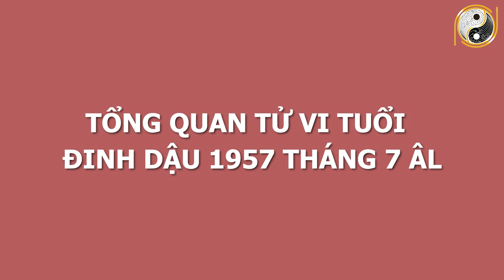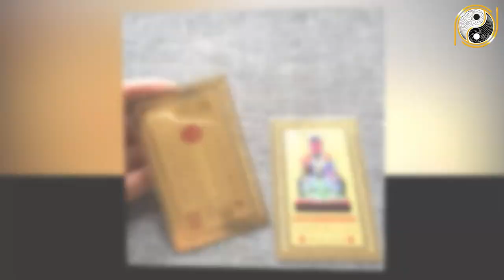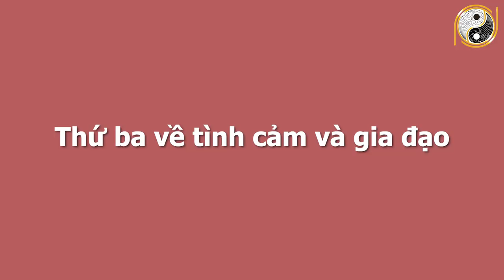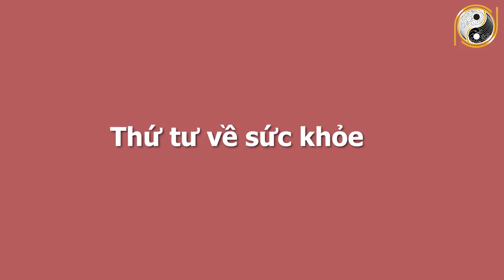Xem Tử Vi Tuổi Đinh Dậu 1957 Tháng 7 Âm Lịch Số Đỏ Như Son, Trúng Tiền Tỷ, GIÀU SANG SUNG SƯỚNG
01. Linh phù giải hạn
02. Hồ lô hóa giải Ngũ Hoàng
03. Mai Hoa Phú Quý
04. Gương bát quái tinh cầu
05. Kim bài thái tuế 2023
06. Vòng tam hợp Dần Ngọ Tuất
07. Vòng tam hợp Thân Tý Thìn
08. Vòng tam hợp Hợi Mão Mùi
09. Vòng Tam Hợp Tỵ Dậu Sửu
10. Bát bảo tâm kinh
11. Minh Quang pháp bảo cầu
12. Minh Quang pháp bảo lục giác
13. Tỳ Hưu Lộc Tài (Đồng)
14. Tỳ Hưu Khai Vận ( Bạch Ngọc)
15. Bách Niên Tụ Tài ( tụ tài lộc)
16. Song long ngọc ấn ( ấn thăng quan)
17. Kim bài ngũ Lộ Thần Tài
18. Hồ lô bình an ( treo xe)
19. Móc khóa văn xương
20. Ống bút văn xương gỗ đào
21. Bút văn xương gỗ đào
22. Bút văn xương gỗ đào nhỏ
23. Hoa mai kim tiền ( mạ vàng )
24. Các vật phẩm phong thủy khác Xem Tử Vi Tuổi Đinh Dậu 1957 Tháng 7 Âm Lịch Số Đỏ Như Son, Trúng Tiền Tỷ, GIÀU SANG SUNG SƯỚNG.